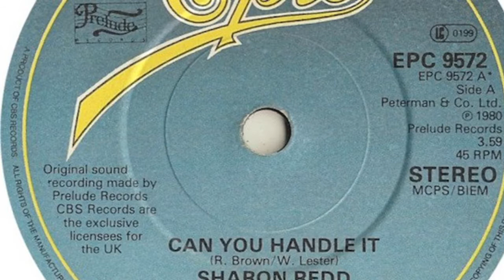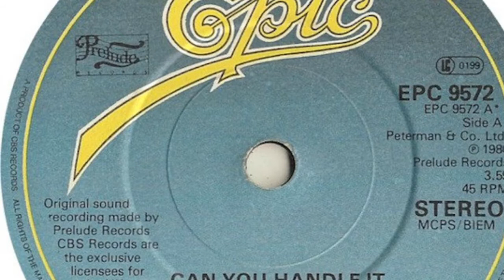80s Classic Mix